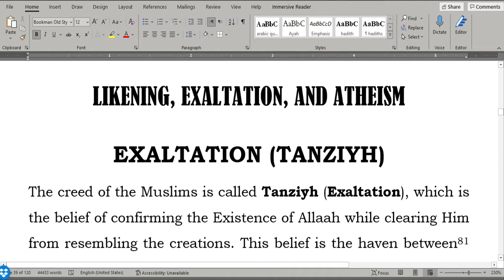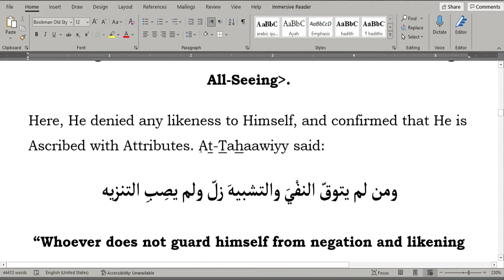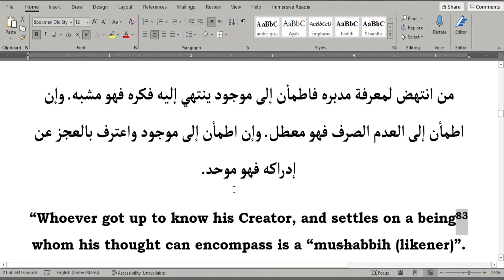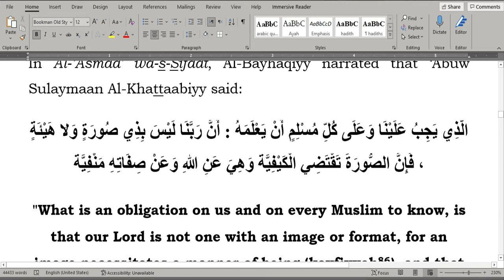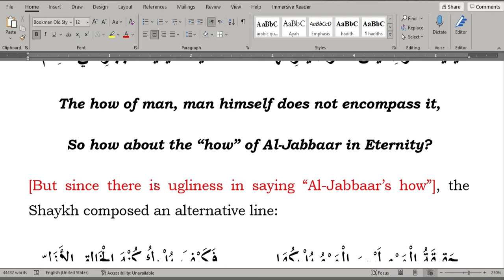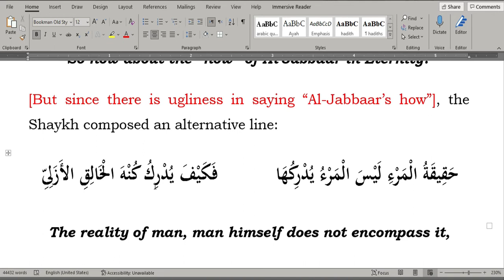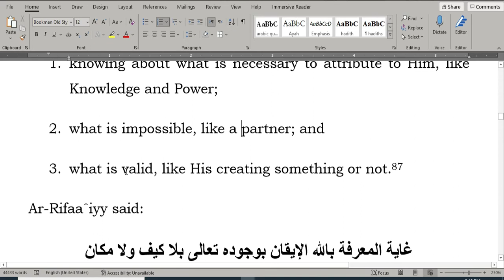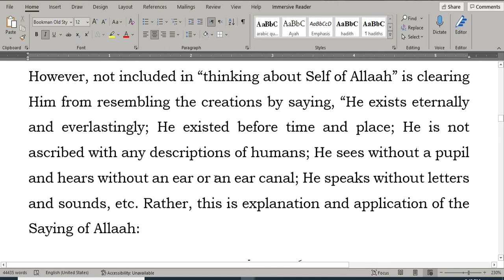Islamic Monotheism (Tawhid) is Called "Exaltation (Tanzeeh)"